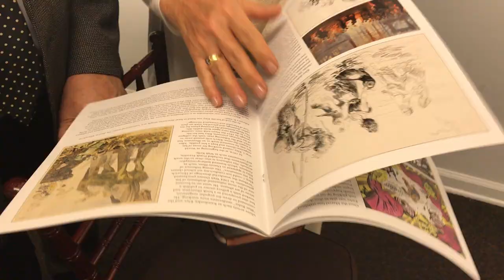Hilary Knight accepts Society Of Illustrators Hall of Fame Award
June 21, 2018 Hilary Knight, James McMullan & others